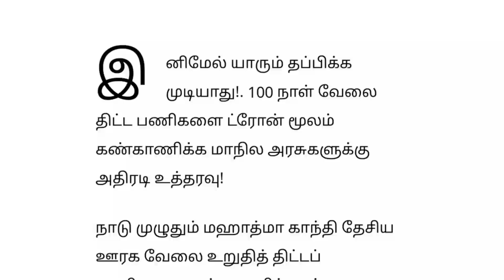🔴 100 நாள் வேலை இனி யாரும் தப்பிக்க முடியாது ட்ரோன் மூலம் கண்காணிப்பு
100 நாள் வேலை இனி யாரும் தப்பிக்க முடியாது டிரோன்  மூலம் கண்காணிப்பு